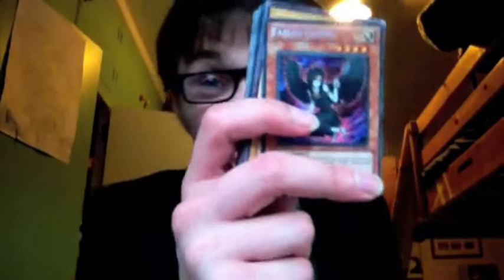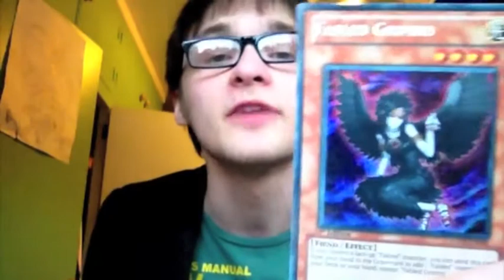Gold Series 5: Haunted Mine Rant/Analysis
Information on the contents of Gold Series 5: Haunted Mine can be found here!